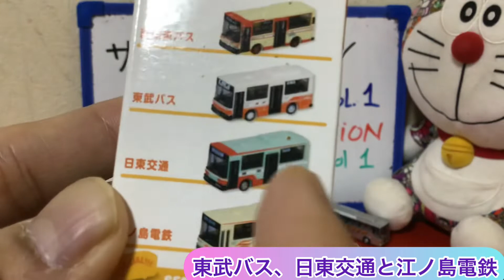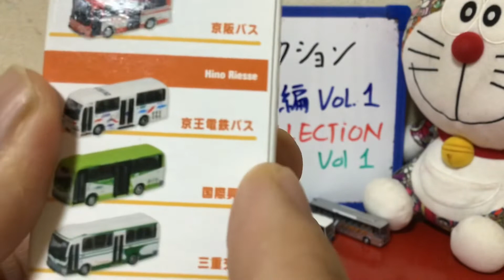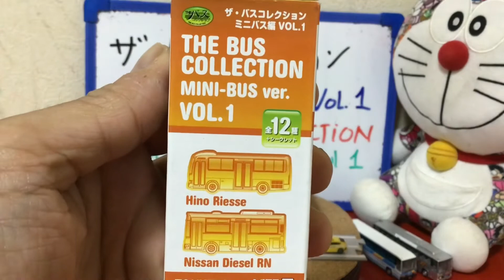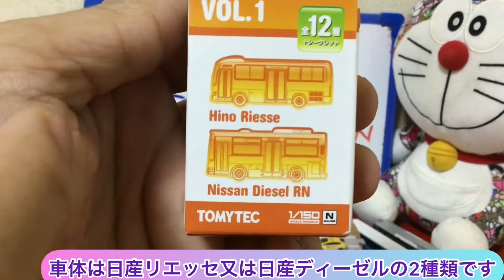ザ・バスコレクションのミニバスVol.1の開封動画 Let’s open The Bus Collection Mini Bus Vol 1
今回、ザ・バスコレクションのミニバス編Vol.1を開封して紹介します。
とてもかわいいミニバスです

I want to introduce The Bus Collection Mini Bus Ver Vol 1
I got a cute mini bus